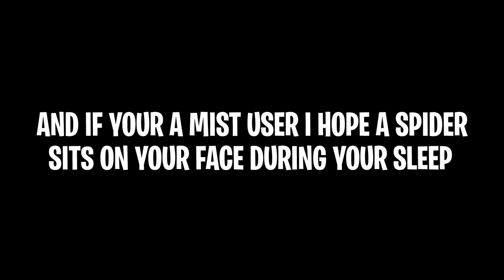Flame Breathing Ranked 1V1's🔥 | I GOT REVENGE ON SAD MIST USERS IN DEMON FALL!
Mist Breathing is like the Broly of ABA 🥱

Intro - 00:00
Match 1 - 01:02
Match 2 - 02:23
Match 3 - 04:22
Match 4 - 05:19
Match 5 - 06:23
Match 6 - 07:16
Outro - 08:37